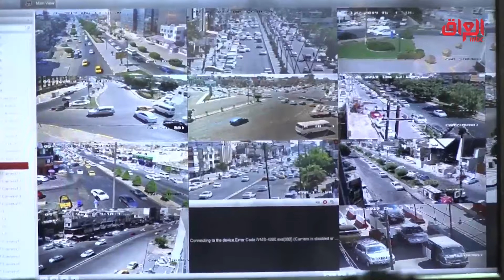تقرير اليوم:مترو بغداد.. هل بدأت الخطوة الأولى في مسافة الألف ميل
حديث بغداد هو برنامج حواري يتناول مواضيع وقضايا اجتماعية وإنسانية وسياسية داخل المجتمع العراقي، يقدمه المذيع رائد الخالدي ويستضيف خلاله مجموعة من المسؤولين والمختصين بالشأن العراقي

يعرض الآن مجانًا على شاهد

Find MBC IRAQ trailers, full episode highlights, previews, promos, clips, and digital exclusives